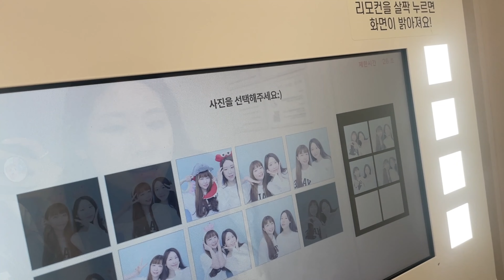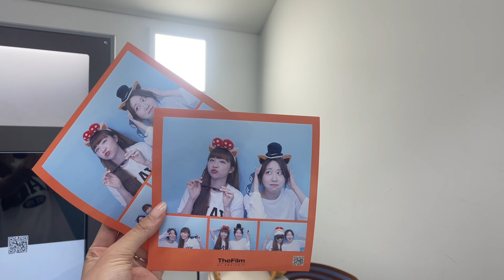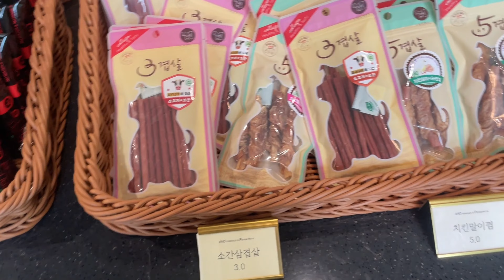(cc字幕)VLOG//萬波🥤延南洞人氣拍貼💕海底撈🥢歐霸唱歌房飆唱🎤正男約會🐶湖水公園⛲//한국일상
這次HARU拍貼真的濾鏡很可~
然後喝到檸檬愛玉好開心呀..希望下次喝到是在台灣😳
近期去海底撈次數有點超標了~~不過真的好好吃喔
還有超久違的唱歌房~不要問為什麼我都沒唱
五音不全的我不想傷害大家耳朵!!哈哈哈哈哈
阿正男好可愛~搞得更想我們家嘎嘎了ㅠㅠ
一山瑚水公園好大,可惜去的時候已經錯過了玫瑰慶典
不然可以順便賞花🌹🌹🌹
這次的生活碎片希望大家還喜歡 🫶🫶
有任何問題都可以留言給我唷 💕
會繼續努力更新 ☀ 下個影片見呀!!!

延南洞萬波
📍서울 마포구 양화로23길22-10(동교동)
拍貼HARU (有很多分店,我們去的是延南小店)
📍서울특별시 마포구 동교로46길 40 1층
拍貼THE FILLM
📍서울특별시 마포구 동교로46길 27 더필름
湖水公園
📍 경기 고양시 일산동구 호수로 595

Ins 📷: yy_92chu
BGM🎵:Sugar/Into the grass/Mice will play /Donut